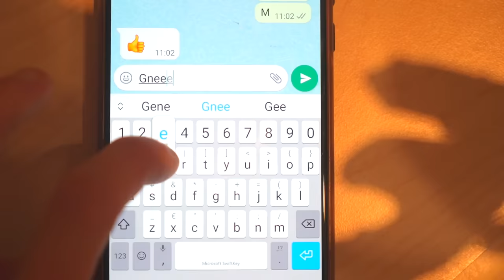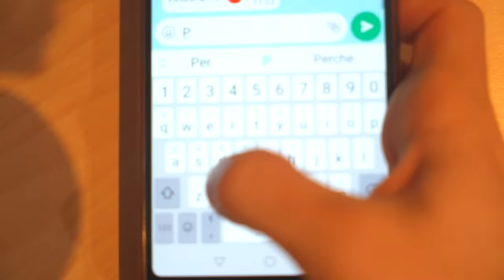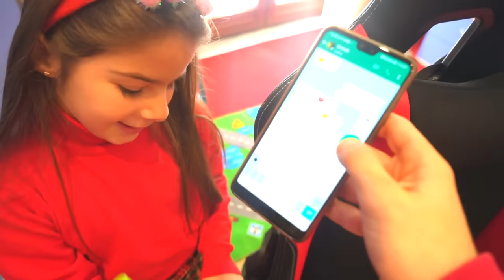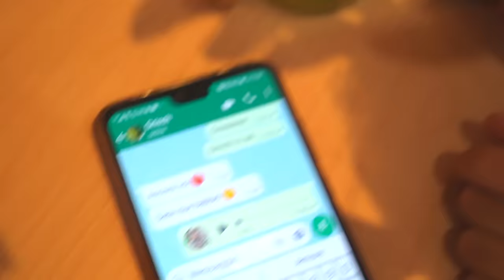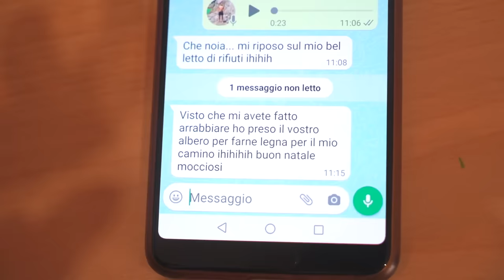IL GRINCH HA RUBATO L'ALBERO DI NATALE!!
Ciao sono Vittorio e oggi il Grinch ha rubato il nostro albero di Natale!!